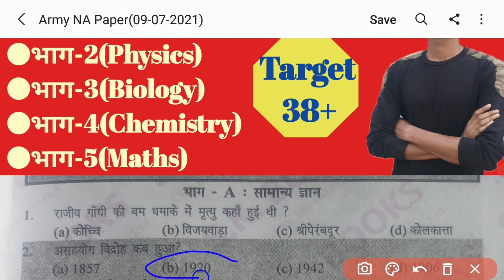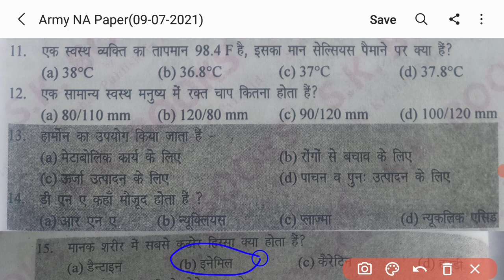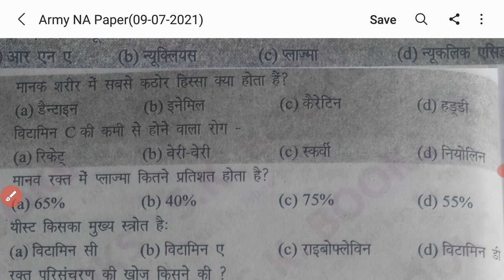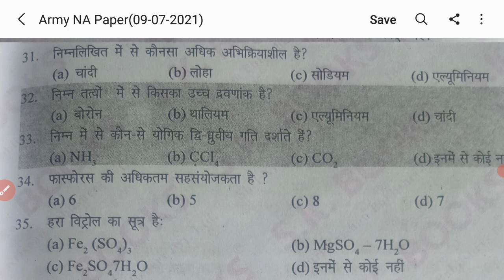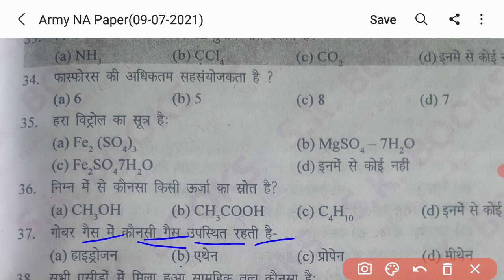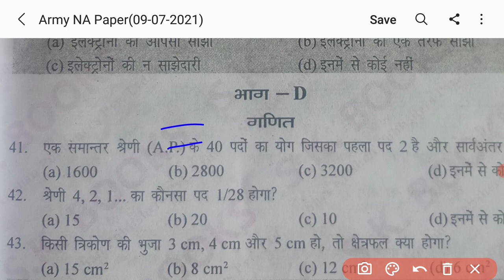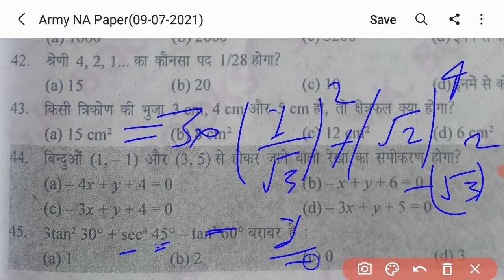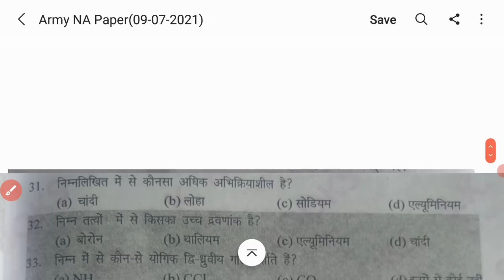Army Nursing Assistant Practice Set/NA Practice Set/Army NA Question Paper/Army NA Class/